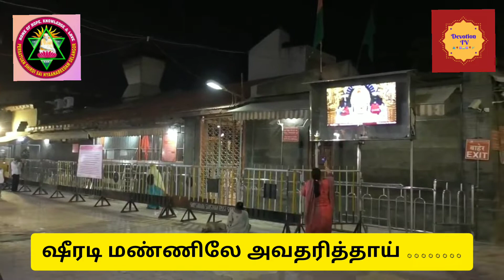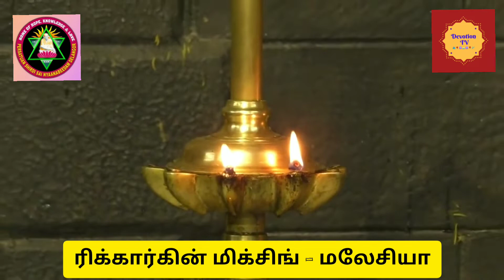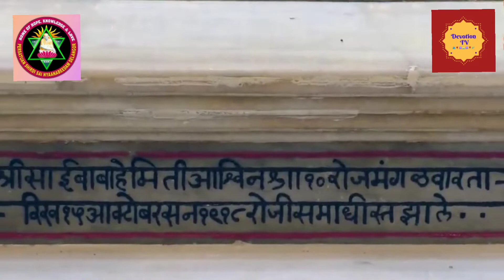Shirdi Manilley Avadharithai Dr. Sathiaseelan Subramanian-PERSATUAN SHIRDI SAI NYAANABEEDAM SELANGOR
Video Courtesy SSST, Shirdi

LYRICIST & SINGER
"Kalaimamani" Dr. SATHIASEELAN SUBRAMANIAM
Thiban Kumar Rajamanikam - Keyboardist & Music Composer.
Devendran Packianathan - Tablist.

RECORDED AT MALAYSIA

PERSATUAN SHIRDI SAI NYAANABEEDAM SELANGOR (PPM-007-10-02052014) No. 26, Jln Sg. Emas 7, Bandar Sg. Emas, 42700 Banting, Selangor.

Video Created & Uploaded with the permission of the copyright of the audio recording.
TR. Madhavan